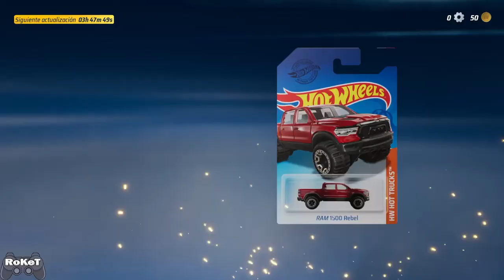Mis COCHAZOS Iniciales! - Hot Wheels Unleashed #1